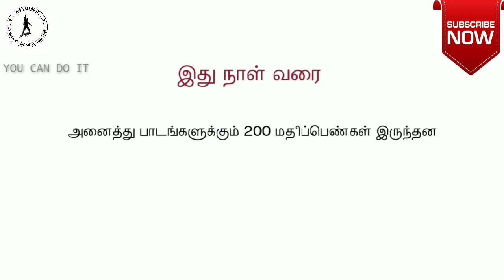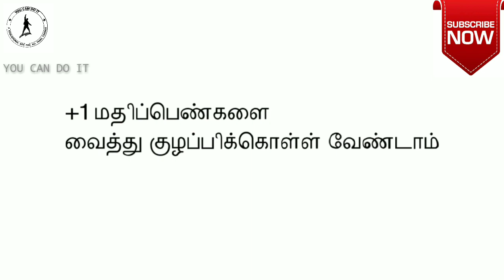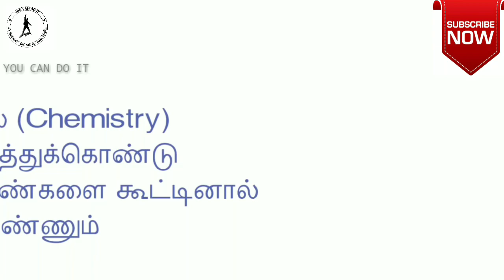How to find/calculate cut off mark in 2019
This video was help ful for find or calculate cut off mark in 2019

Use this video for education purpose
All the best